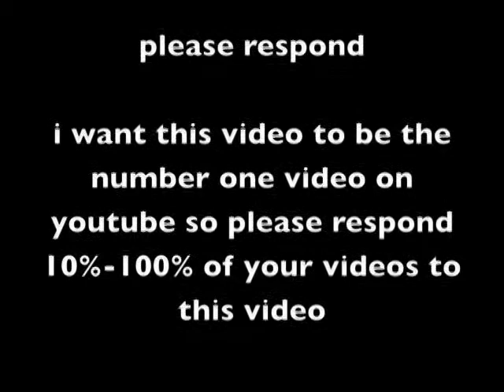please make a video response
plz make a video response